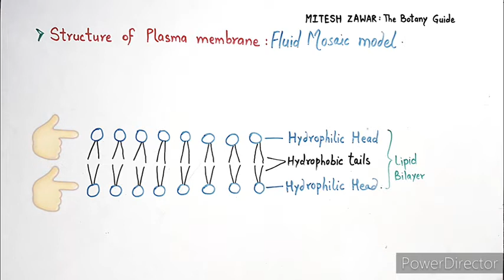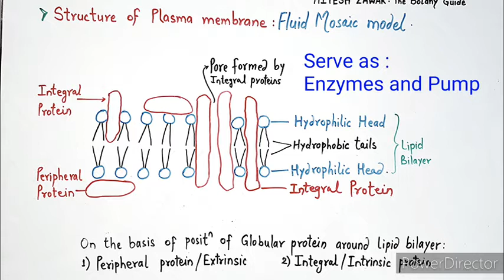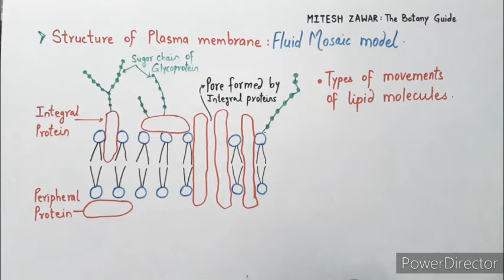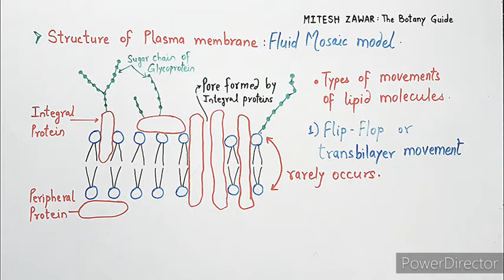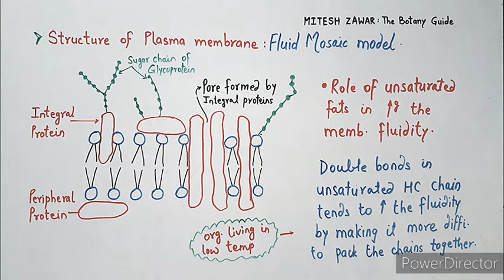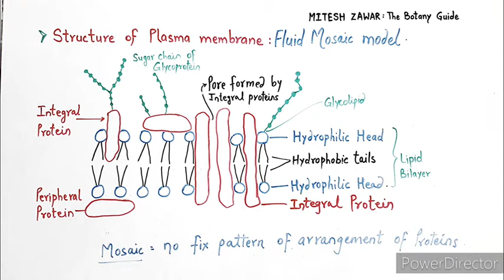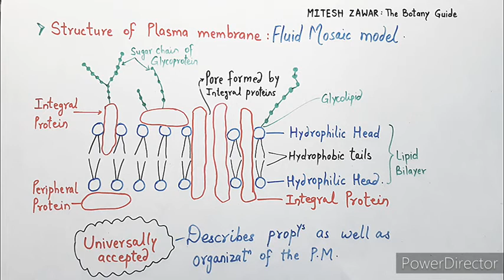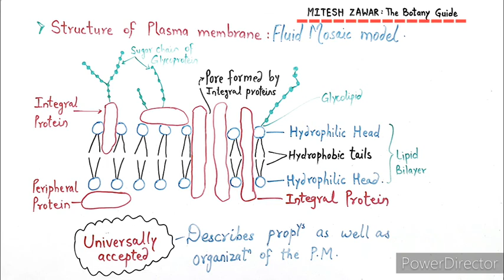Structure of Plasma Membrane Fluid Mosaic Model || Singer & Nicholson's model || Cell Membrane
Fluid Mosaic Model is the universally accepted model for the structure of Cell membrane. It was proposed by Singer and Nicholson. It describes all the properties and organisation of Plasma Membrane.
Fluid Property of Cell membrane is due to lipid molecules and there is no fix pattern of arrangement of proteins (Mosaic).
Lipids shows various movements like Flip Flop movement and lateral diffusion.
The ratio of Protein and and Phospholipid in the plasma membrane is variable.